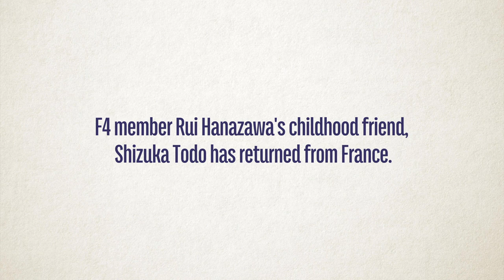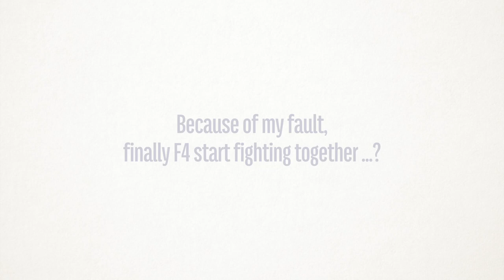boys over flowers #02 Love Storm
Volume 2 features
Rui Hanazawa's childhood friend Shizuka Todo
and Tsukushi's childhood friend Kazuya Aoike.

Around 2:44
"If I wear great shoes, they will take me to a great places."

Please look forward to both nostalgic people and first-time people.